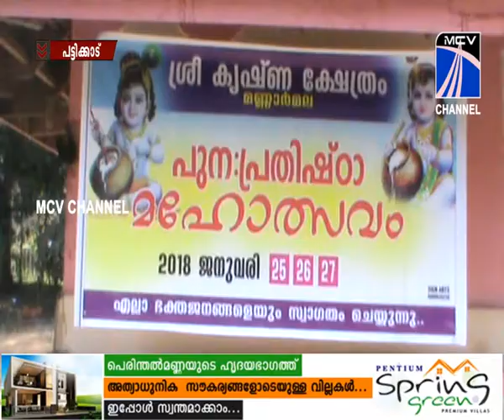MCV NEWS Melattur 21-01-2018 നു സംപ്രേഷണം ചെയ്ത വാർത്തയുടെ പൂർണരൂപം.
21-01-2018 നു MCV NEWS Melattur സംപ്രേഷണം ചെയ്ത വാർത്തയുടെ പൂർണരൂപം.